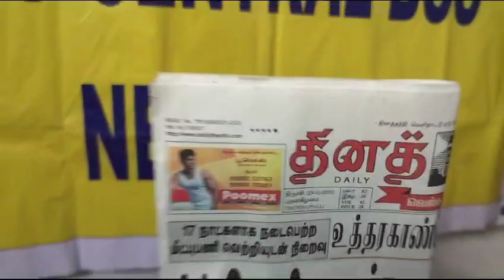BHARAT SEVAK SAMAJ - CENTRAL BSS SERVICES - FREE TUTION PROGRAMME